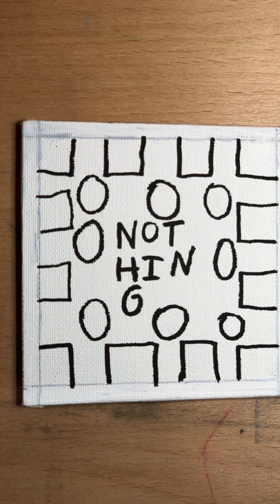Day 001 of 365 {Artworks 2.0}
The year is just starting. Its been challenging for all of us in many ways. I did this art during the year, my first digital art. Although it looks jovial and fun it represents techniques I used to work on keeping mentally well while facing the many changes and challenges during the year. To my delight the pictures went into the KPMG exhibition in the CBD Brisbane.  It was the only exhibition I had Artworks in this year that was able to have in last year exhibition opening and hope many this year also..
Art therapy living Help me Heal, Reduce Stress & Manifest my Dreams with Mandalas, Affirmations, Vision Boards & More
Designed for counselors, therapists, life coaches, teachers or other professionals who want to learn the art therapy techniques to help their clients, this course will teach you how to help clients release pain, process emotions and find clarity and meaning through self-expression and unlocking the power of their subconscious minds. Here are some more details of what you'll learn:
1. The psychology behind how to use art therapy to access the subconscious mind and change limiting patterns and beliefs.
2. How to leverage art therapy techniques to increase happiness, manage emotions, reduce stress and heal emotional pain.
3. How to help your clients feel confident creating art without self-judgment, creating tangible picture of their visions and dreams.
3. The proven step-by-step art therapy processes including mandalas, affirmation art, vision/dream boards, guided meditation, and more!